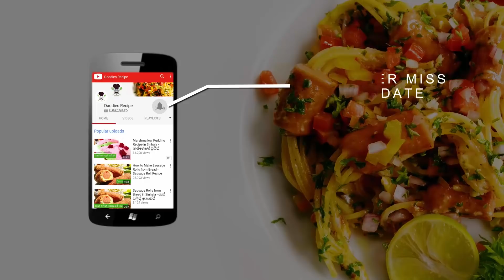ලිපේ හදන සුදුළුණු පාන් - Garlic Bread Recipe In Sinhala By Gangani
Garlic Bread Recipe In Sinhala By Gangani - ලිපේ හදන🍞 සුදුළුණු 🍞පාන්

Ingredients

2 cup of all-purpose flour (300g)
1/4 cup of coconut oil (60ml)
1 tbsp of yeast
1 tbsp of sugar
1 cup of look warm water (250ml)
4 cloves of chopped garlic
1/2 tsp of salt